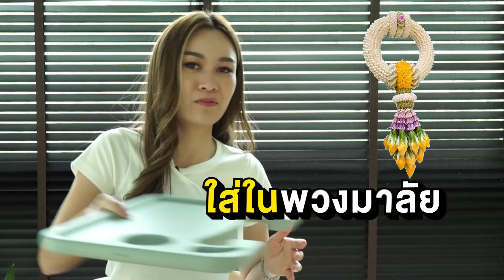ถ้าบนรถมีถาดอาหารจะน่ารำคาญ หรือ สะดวกสบาย? | ลองแล้ว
เฟรม "ลองแล้ว" ขอ "ลองของ"
ถาดกินอาหารในรถ
ว่าควรมี หรือ ไม่ต้องก็ได้
แล้วรถขนาดไหนที่เหมาะ
วันนี้ ลอง ให้ครบ ทุกขนาด!